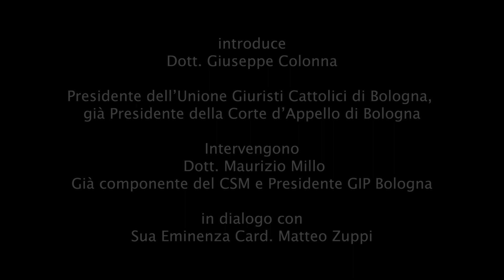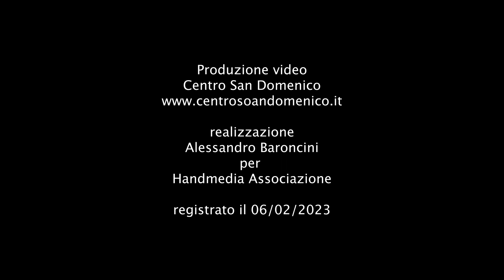I cristiani e le Istituzioni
UNIONE GIURISTI CATTOLICI ITALIANI - CENTRO SAN DOMENICO
 lunedì 6 febbraio 2023 ore 17.30

introduce

Dott. Giuseppe Colonna
Presidente dell’Unione Giuristi Cattolici di Bologna, già Presidente della Corte d’Appello di Bologna

Intervengono
Dott. Maurizio Millo
Già componente del CSM e Presidente GIP Bologna

in dialogo con
Sua Eminenza Card. Matteo Zuppi